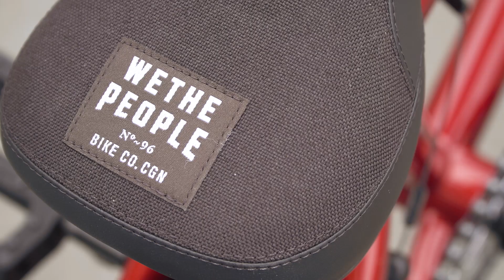WETHEPEOPLE BMX: The 2017 Curse Complete Bike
Arguably one of the most anticipated bikes of the year, the 2017 Curse is the best it’s ever been. This year we raised the bar (literally) and shortened up the chainstays and cranks, giving the Curse a snappier and more responsive feel. Along with a fully sealed Salt (EX) Cassette hub and Wethepeople VEX compound grips, this year’s Curse is now rocking the all new Salt (Tracer) tire in 2.35” front and rear, for an uncompromised ride no matter the terrain. Now in three incredible colourways, you really will have a difficult time choosing which Curse you want the most…

Featuring Dima Pryhodko. Filmed by Callum Earnshaw

Filmed at Mellowpark in Berlin, Germany.